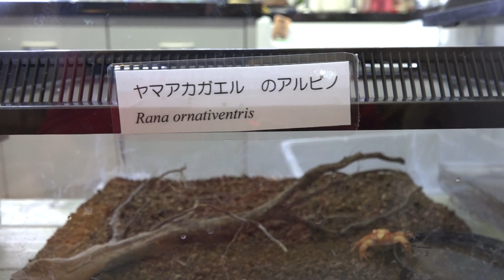ヤマアカガエルのアルビノ Raa ornativentris ラボ 日本最大級の体感型カエル館 kawazoo【 カワズー】に行って来ました～！ 00063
ヤマアカガエルのアルビノ　Raa ornativentris
 ラボ
日本最大級の体感型カエル館 kawazoo【 カワズー】に行って来ました～！
20119年1月12日